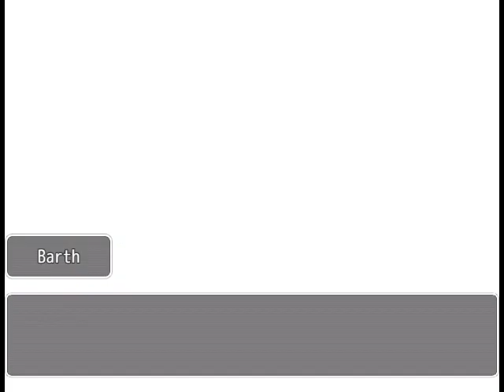Celestial Legacy (RPG Maker MV) - Walkthrough 7: Revenge Cutty [PART 1]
4:58 Secret Place 1 (Optional)
5:21 Meet Barth again
8:31 Rush!
11:04 Secret Place 2 (Optional)
11:47 Side Quest 1 (Optional, need Potion to exhange Storage Key*)
12:21 Storage Room (Optional, need Storage Key*)
12:27 Sword Key* (Optional, for Tazewell Mansion Part 2)
13:10 Masotun Fight! (Hideout Key*)
15:44 Boss Battle! (need Hideout Key*)
22:02 Side Quest 2 (Optional, need to beat Boss)

Version: 2.0
NOTE: Most of ordinary battle already skipped in videos!